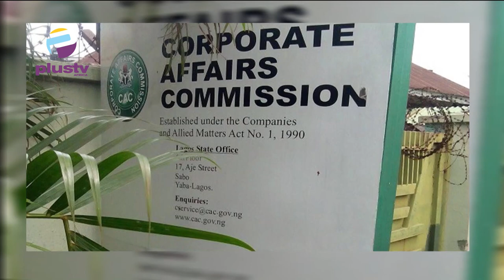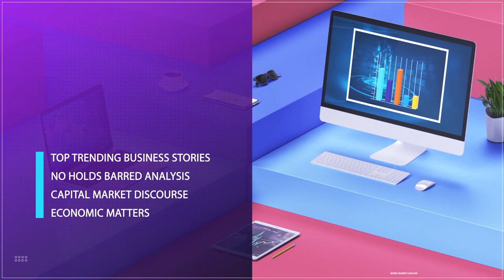Financial Inclusion: Registration For POS Operators In Nigeria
Dr Obioha Oti (Vice President AMMBAN) Joined Us To Discuss